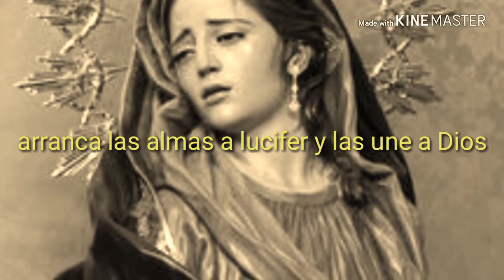Maria madre nuestra